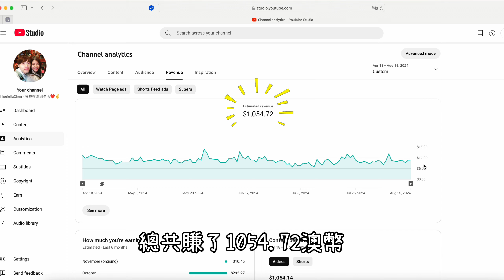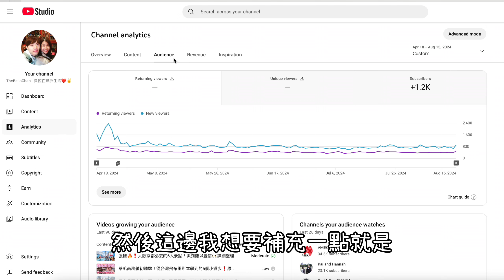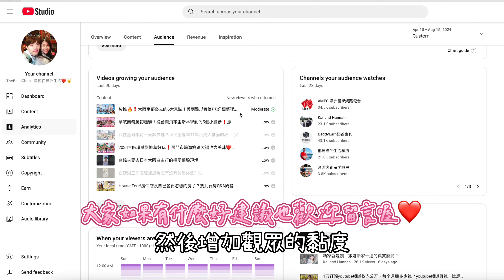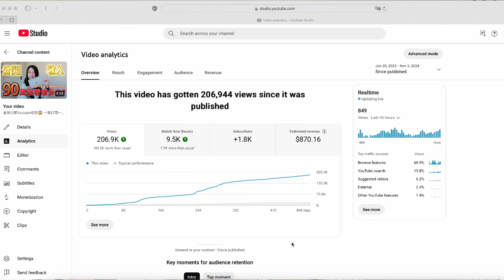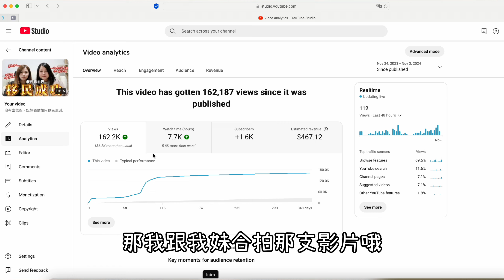Youtube賺錢😄全頻道最賺錢的Youtube影片是哪支？停更四個月還會有收入嗎？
沒想到上次YT收入公開的影片那麼受歡迎？看來大家對Youtube賺錢還是蠻有興趣的。那今天來分享更多Youtube運營的秘密！

一本分享移民和在澳洲生活的書「從澳洲打工度假到移民成功之路」
購書網址

大家的問題極有可能重複,今天您的發問可能會造福到未來有需求的觀眾,況且每個人時間寶貴,私下來信請恕我無法一一回覆重複的問題。另外,非我知道的領域及關於人生規劃的問題我也無法回答,身為成人,請為自己的人生負責,善盡調查與資料搜集的義務,以免遭有心人士利用。
時不時會分享澳洲生活小片段的地方

2.蕉下防曬產品 海外官網免郵資免關稅 購買連結：
4. YPL運動服飾 購買連結：
申明：此部影片不含贊助合作
以上的購物連結為聯盟營銷,將會給我帶來佣金,但不會影響您購物的金額